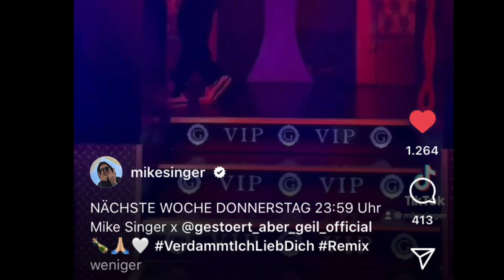Mike Singer - Verdammt ich lieb' Dich (Gestört aber Geil) REMIX (Trailer)